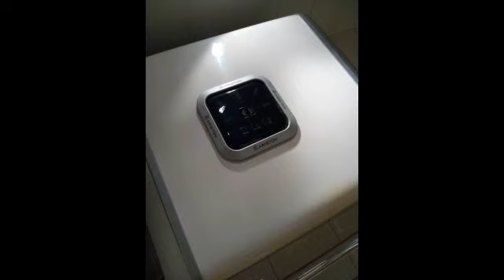2 комн. кв-ра м.Некрасовка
Цена: 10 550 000 Руб.
Свободная продажа!Евроремонт по дизайн-проекту. Отличное состояние.Любимая серия москвичей:П-44т.Распашенка.Две утепленных, застекленных лоджии. Стеклопакеты. Теплые полы: туалет, ванная, лоджия.Бойлер.Встроенная кухня.Бытовая техника Bosch. Итальянская сантехника.Три шкафа-купе.Под окном бассейн, фок, стадион.Полная стоимость.Все минусы квартиры учтены в ее цене.Техника, мебель в подарок!